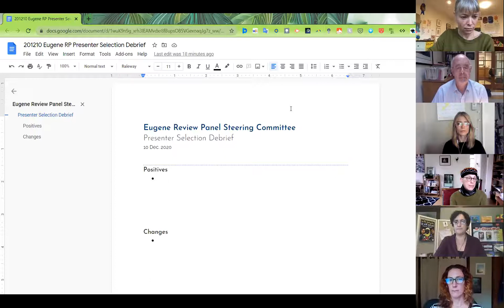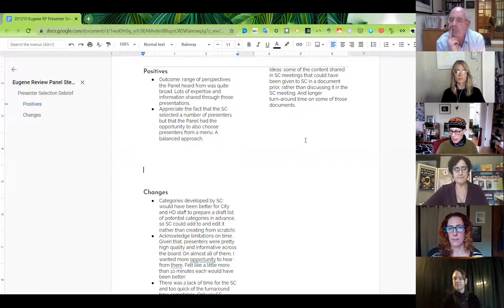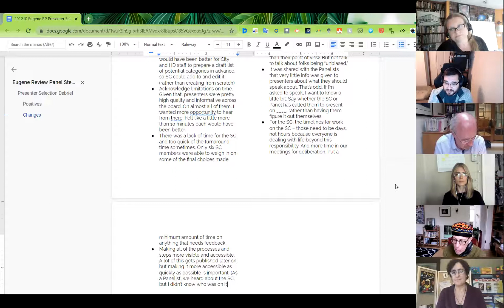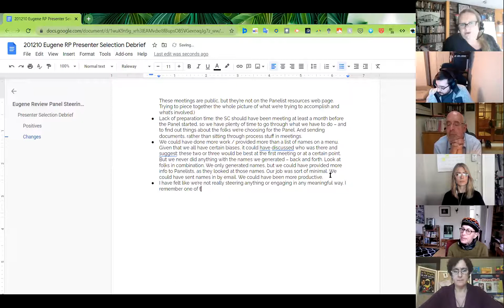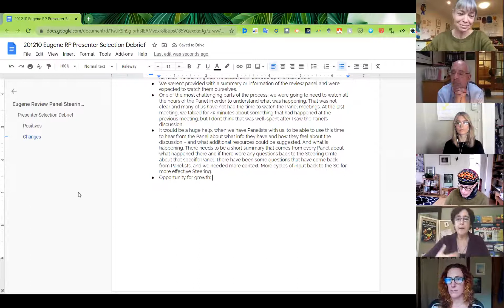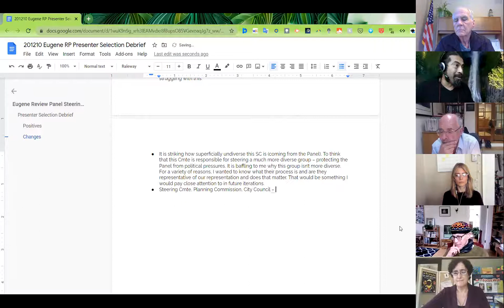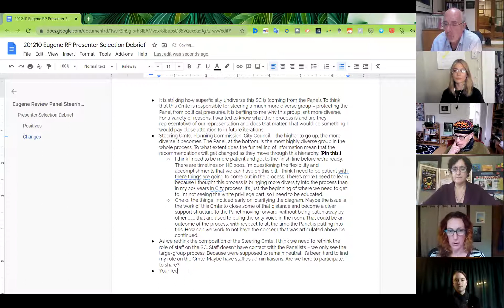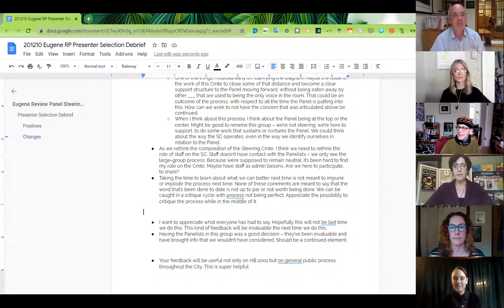Healthy Democracy Steering Committee Meeting 12/10/20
The Steering Committee met for their regular meeting on 12/10/20.